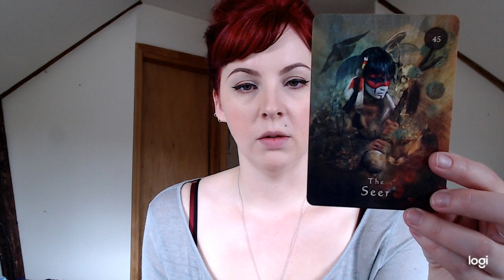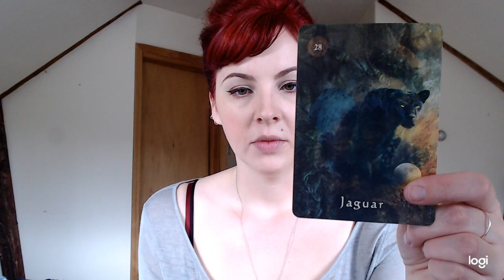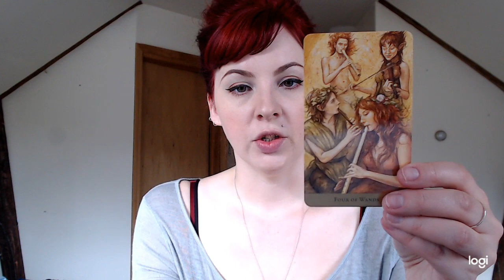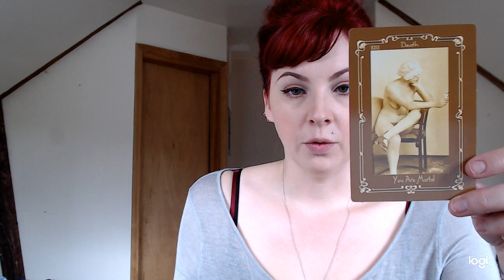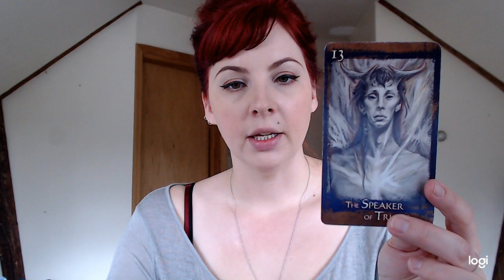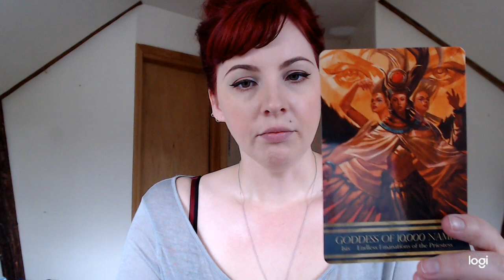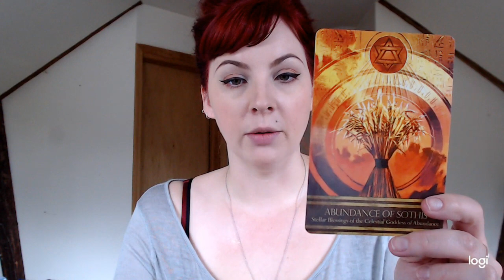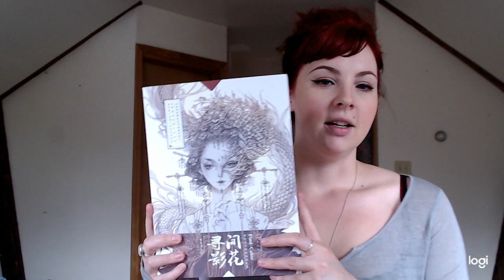Favorite Decks Spring 2019 Edition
The hands down most requested seasonal video series!

Purchase a session: